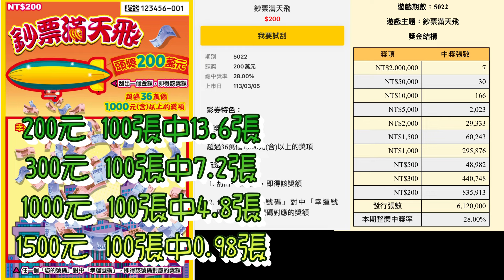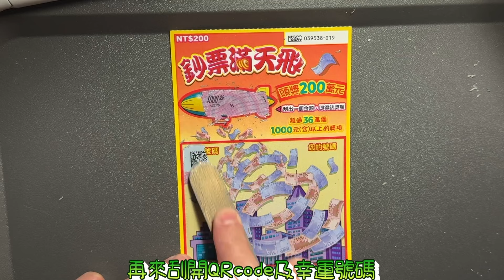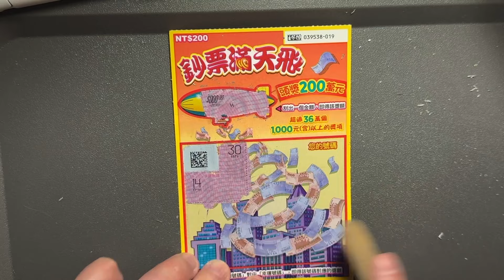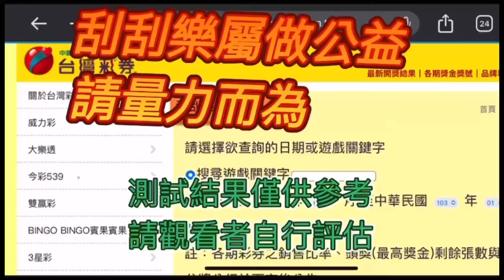新發售刮刮樂 3月8日鈔票滿天飛第3張刮刮測試，同一款繼續凹，能凹出大獎嗎039538-019#刮刮樂 Lottery ticket#宝くじ#スクラッチ#즉석복권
新發售刮刮樂 3月8日鈔票滿天飛第3張刮刮測試，同一款繼續凹，能凹出大獎嗎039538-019